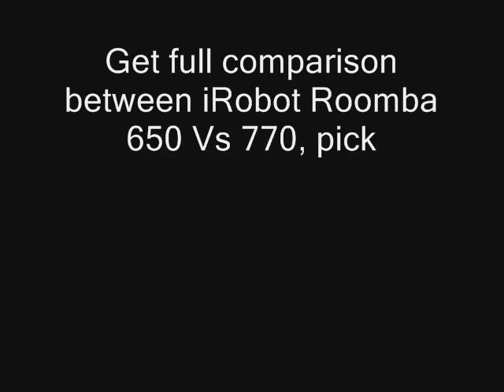iRobot Roomba 650 Vs 770